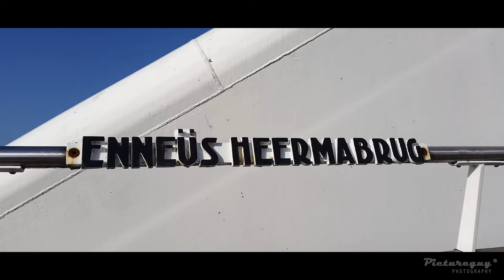Enneus Heermabrug - Amsterdam with drone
De Enneüs Heermabrug; verbindt het Zeeburgereiland met het Steigereiland in het Amsterdamse stadsdeel Zeeburg. De brug is vernoemd naar de politicus Enneüs Heerma (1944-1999).

Werd geopend in 2001. Is een ontwerp van de Engelse architect Nicholas Grimshaw.